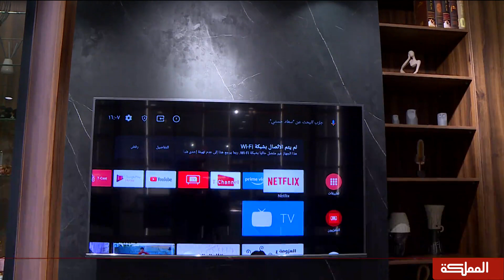صناعة الأثاث في الأردن.. قطاع واعد وصادرات إلى الأسواق العربية